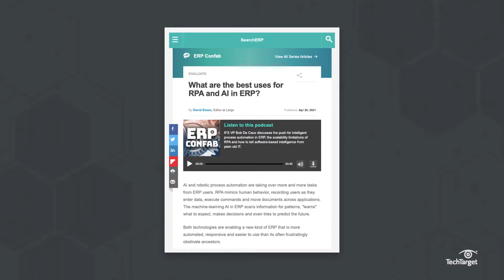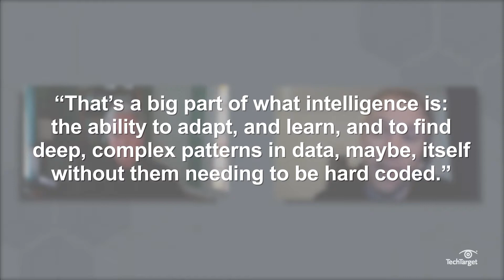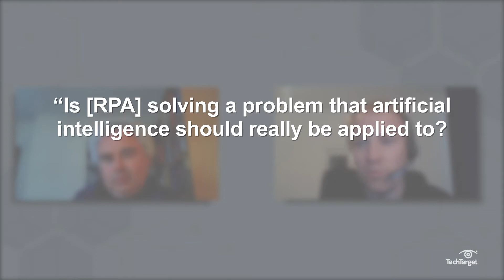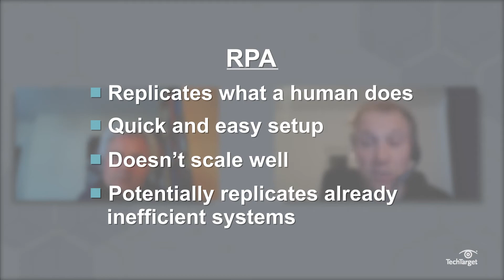ERP Confab: What are the Different Roles of AI and RPA in ERP?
AI and RPA might sometimes be lumped together in the same category of automation -- but they're not the same. Watch as TechTarget's Dave Essex and ComputerWeekly's Brian Mckenna chat with Bob De Caux, VP of AI and RPA at IFS, who explains how AI and RPA differ, what each one brings to ERP, and how to tell if a tool is truly "intelligent."